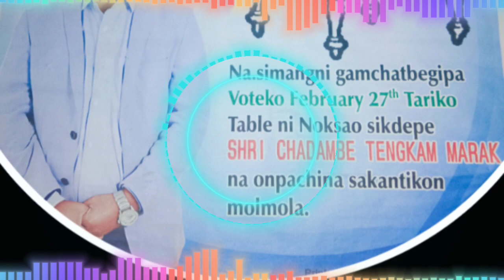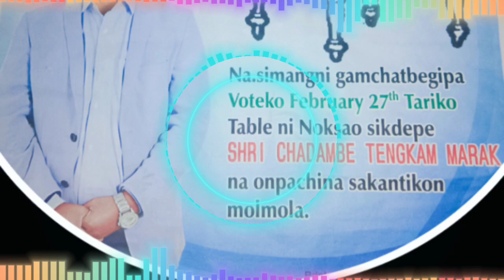Independent theme song 40 Bajengdoba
B Boys